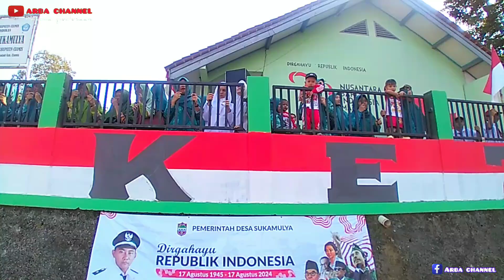UPACARA HUT RI KE 79 DI IKUTI WARGA 4 DUSUN YANG ADA DI DS SUKAMULYA,PWD CIAMIS,@arba channel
SAMPURASUN. 🙏🏻🙏🏻🙏🏻
Sahabat video kali sedang berada dimana akan di adakan nya upacara HUT RI KE 79 2024
Tepat nya berada di lapangzn SD SUKAMULYA 2 KARANG ANYAR .

SALAM PESONA PEDESAAN
@arba channel youtubenya orang desa

HATUR NUHUN. 🙏🏻🙏🏻🙏🏻